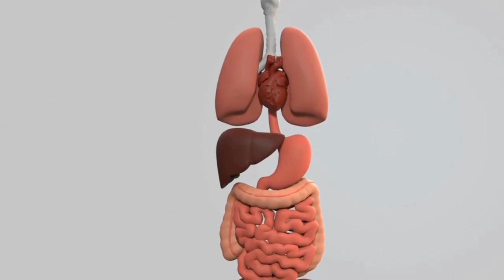What is the Future of Monsoon Rains in Asia| What are the Effects of Monsoons in Asia?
What keeps the monsoon rains from going further into Asia?
What are the effects of monsoons in Asia?
How long is the monsoon season in Asia?
Are monsoons getting stronger?
What are the projections for future rainfall?
Are monsoons getting worse?
How will be the monsoon in India 2022?
What causes monsoon rains?
How long does a monsoon rain last?
How is monsoon different from rain?
What is monsoon season in Pakistan?
When monsoon arrives in India in 2022?
When monsoon will arrive in Delhi 2022?
When did monsoon arrives in India?
Is monsoon arrived in Maharashtra?